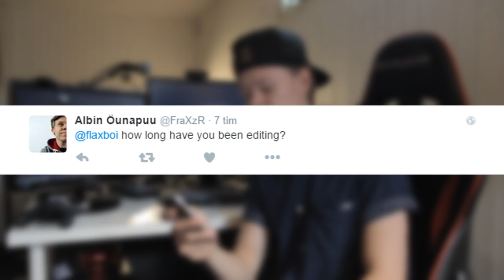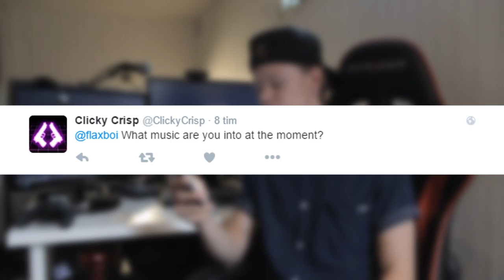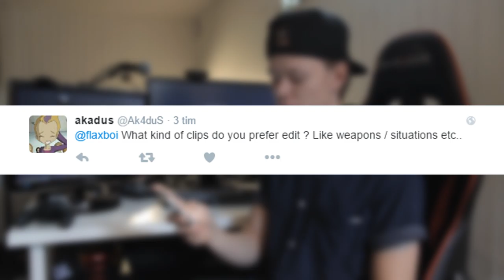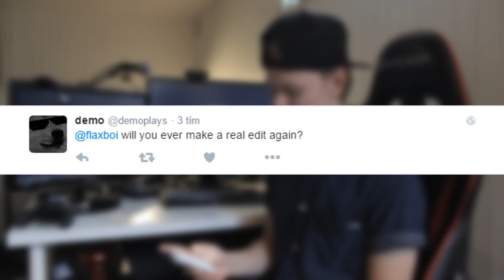VLOG#1 - QNA#1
Welcome to my first VLOG as well as first Q&A! I thought it was pretty fun and could see myself doing more of these, what's your opinion?

- flaxboi

Join my Steam group to get announcements
for videos and streams!